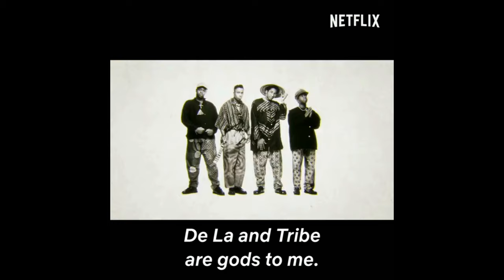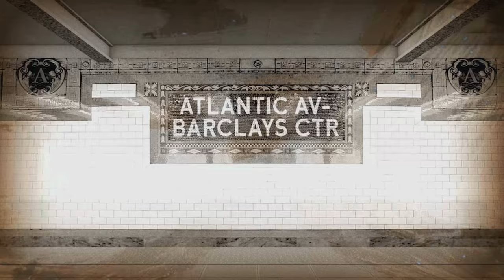BROOK BROVAZ VIDEO MUSIC REEL -( TV, FILM, AD's, VIDEO GAMES & MNEMONICS)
Music Compositions From The Brook Brovaz Featured In Tv, Film, Ad's, Video Games & Mnemonics.